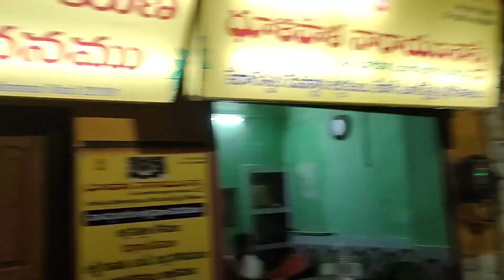Har Har Mahadev Baba Varanasi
Kedar ji Baba Varanasi